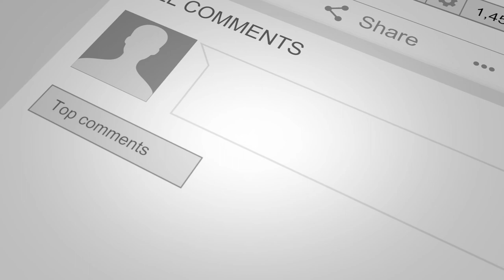The Sign Posts to Revelation | Part 2